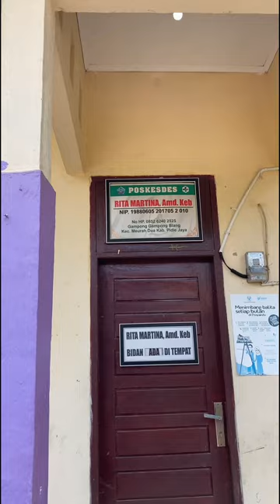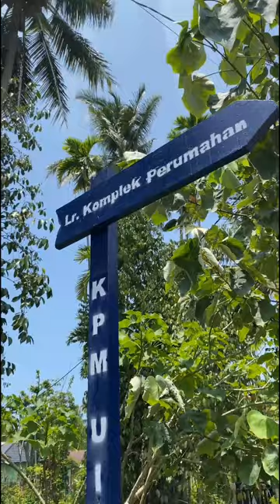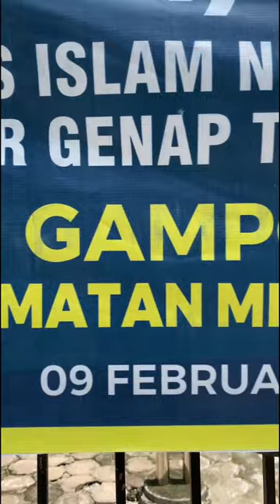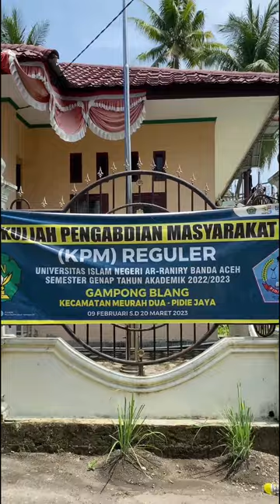Keistimewaan Gampong Blang Kec. Meurah Dua Dan Antusiasme Masyarakat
PENCIPTA
1) Wan Wutsqa syarif/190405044/Prodi Kesejahteraan Sosial/Fakultas Dakwah & Komunikasi
2) Tasya Amanda/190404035/Prodi Pengembangan Masyarakat Islam/Fakultas Dakwah & Komunikasi
3) Nova Monisa/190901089/Prodi Psikologi/Fakultas Psikologi
4) Shifa Maulida/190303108/Prodi Ilmu Alqur'an & Tafsir/Fakultas Ushuluddin Dan Filsafat
5) Dilla Wanda/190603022/Prodi Perbankan Syariah/Fakultas Ekonomi Dan Bisnis
6) Putri Rahmani/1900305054/Prodi Sosiologi Agama/Fakultas Ushuluddin Dan Filsafat
7) Nurhapipah Binti Adjirahman/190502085/Bahasa Dan Sastra Arab
8) Nurhanim Ritonga/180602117/Prodi Ekonomi Syariah/Fakultas Ekonomi Dan Bisnis
9) Muhammad Muhazir/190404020/Prodi Pengembangan Masyarakat Islam/Fakultas Dakwan & Komunikasi
10) M. Ikramullah/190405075/Prodi Kesejahteraan Sosial/Fakultas Dakwah & Komunikasi
11) Fajar Sidik/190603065/Prodi Perbankan Syariah/Fakultas Ekonomi Dan Bisnis
12) Khairul Muslim/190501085/Prodi Sejarah Kebudayaan Islam/Fakultas Adab Dan Humaniora
SUPERVISOR
ULIYA AZRA, S. Si
LP2M UIN Ar-Raniry Banda Aceh